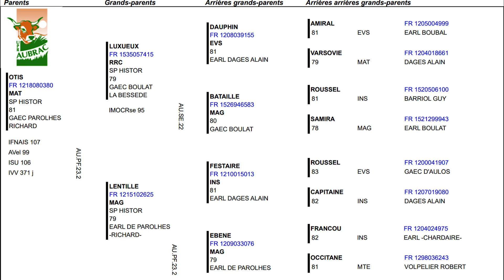18 - GAEC PAROLHES - 12